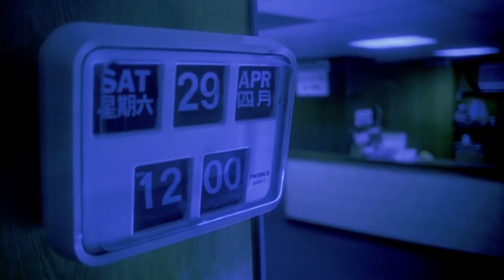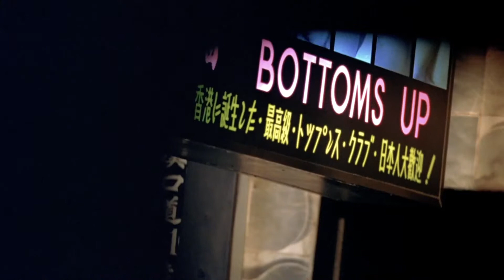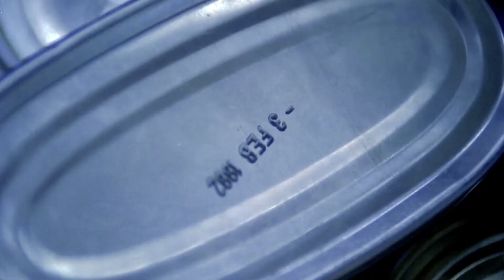The Hours- Beach House // Cover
Editing: Clarencito
Song : The Hours - Beach House
Cover by Raven